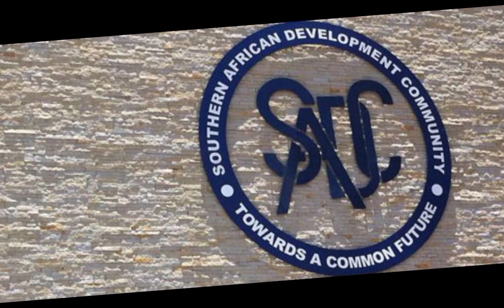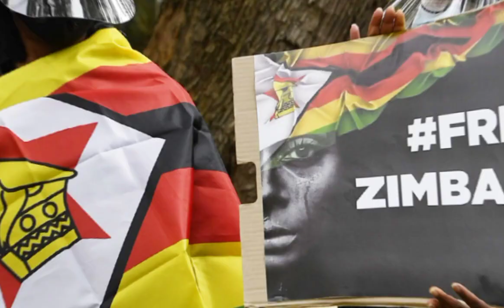Watch:Sengezo Tshabangu Pledges To Negotiate Job Sikhala's Release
Sengezo Tshabangu, the self-proclaimed Secretary General of Citizens Coalition for Change (CCC), has pledged to work towards securing the release of imprisoned opposition member Job Sikhala.